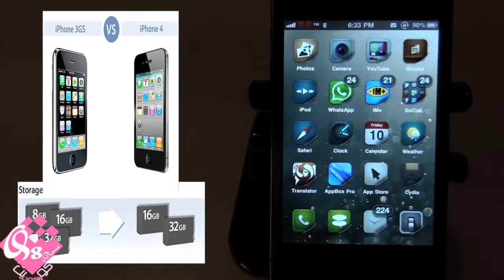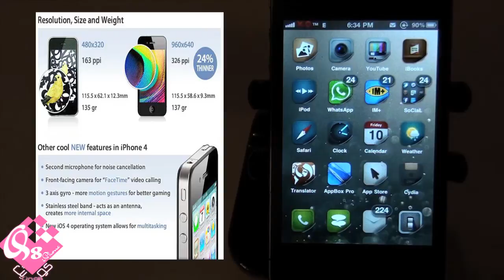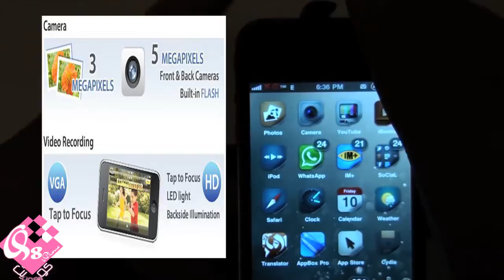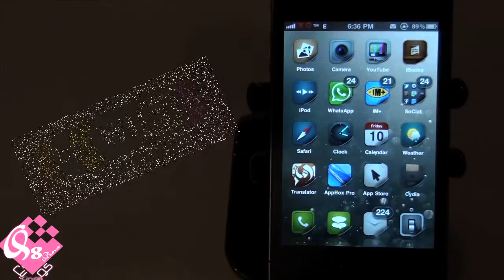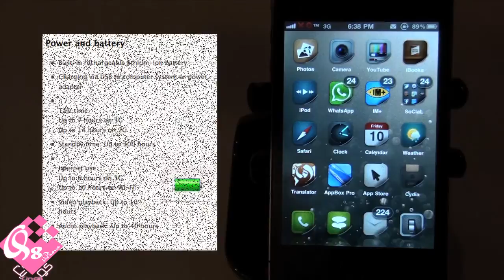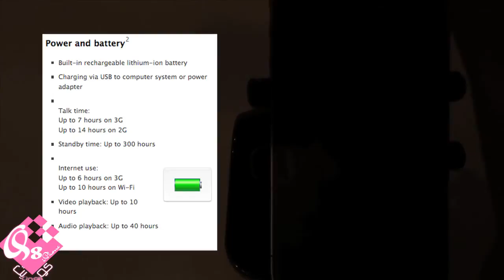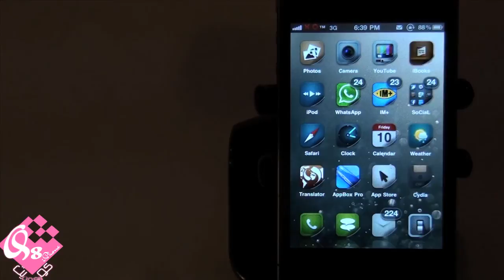نظرة عامة جديدة للآيفون (الهاردوير) - الجزء الأول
السلام عليكم

هذا الفيديو يعتبر أول جزء من سلسلة أجزاء لتكون نظرة عامةبشكل جديد لجهاز الآيفون للمستخدمين الجدد والحاليين

في هذا الجزء سوف يكون الحديث عن المواصفات العامة للجهاز من ناحية الهاردوير

أتمنى أن ينال على استحسانكم